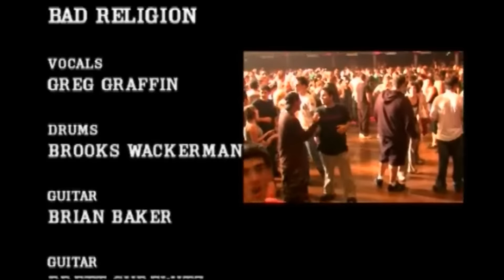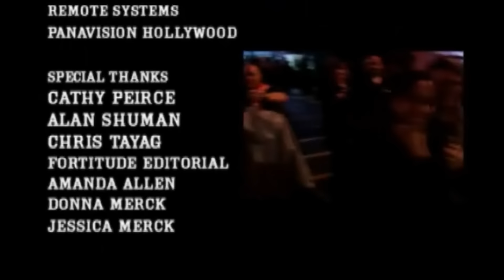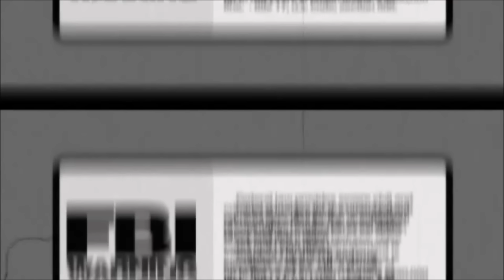Bad Religion - Live At The Palladium (Full DVD, Live Show Only)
00 Overture 0:00:00
01 Sinister Rouge 0:01:50
02 All There Is 0:03:42
03 No Control 0:06:29
04 Supersonic 0:08:16
05 Social Suicide 0:10:38
06 Los Angeles Is Burning 0:12:11
07 Modern Man 0:15:24
08 Kyoto Now! 0:17:18
09 Stranger Than Fiction 0:20:59
10 Struck a Nerve 0:23:23
11 Let Them Eat War 0:27:02
12 Suffer 0:30:08
13 Change of Ideas 0:32:33
14 God's Love 0:34:00
15 Recipe for Hate 0:36:28
16 Atomic Garden 0:38:32
17 10 in 2010 0:41:20
18 You 0:43:54
19 Come Join Us 0:46:00
20 I Want to Conquer the World 0:48:14
21 21st Century (Digital Boy) 0:50:26
22 Generator 0:53:20
23 Fuck Armageddon... This Is Hell 0:58:40
24 Anesthesia 1:01:38
25 Infected 1:04:21
26 Cease 1:08:33
27 American Jesus 1:12:42
28 Along the Way 1:16:16
29 Do What You Want 1:17:55
30 We're Only Gonna Die 1:18:58
31 Sorrow 1:21:12
32 Outro 1:24:48